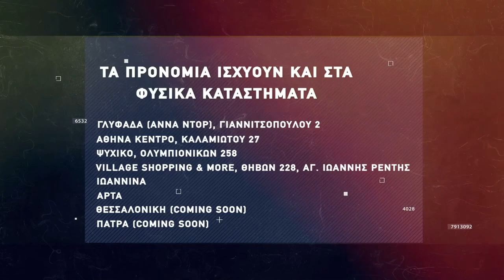Basketaki The League - Leontario BC Vs Panzerakia (15/12/2021)